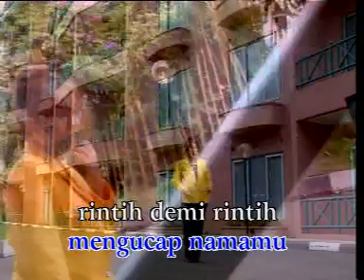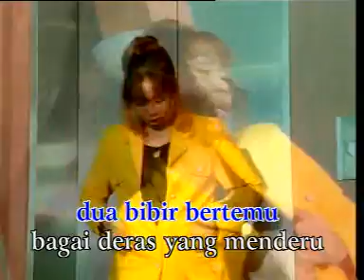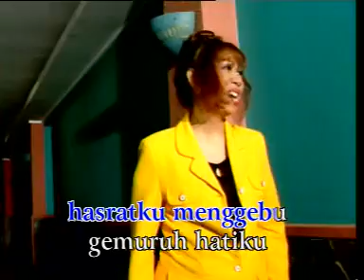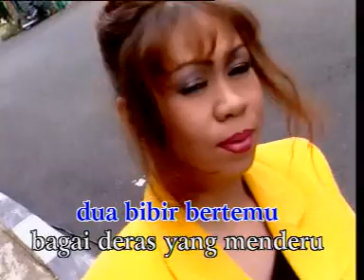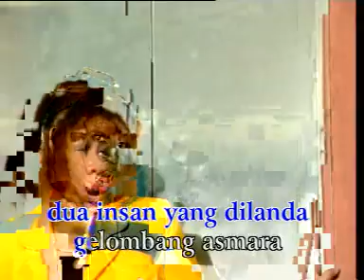rindu ketemu rindu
Endang S. Taurina